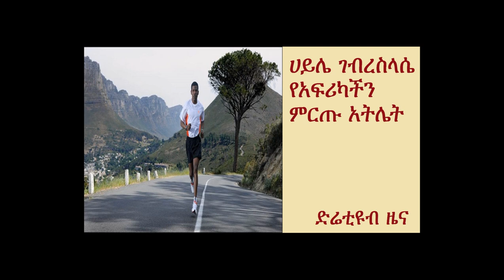Definitely the Greatest Athlete in Modern African History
The man who broke 61 Ethiopian records in the course of his career in distances from the 800m running to the marathon, who has also set 27 World Records by winning, two Olympic gold medals over 10,000 meters, numerous races from 1500m to the marathon, a bronze medalist at the World Cross Country Championships, four consecutive Berlin Marathon wins,  who is three straight winner at the Dubai Marathon as well as four indoor world titles owner is just only Haile Gebreselassie, who is known as the greatest athlete in modern African History.